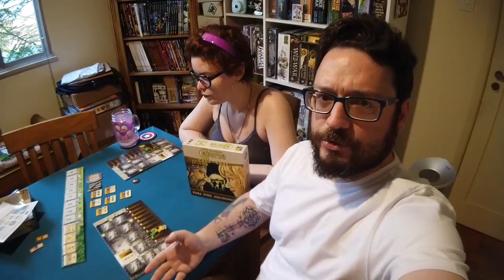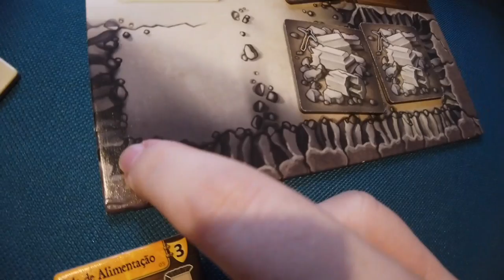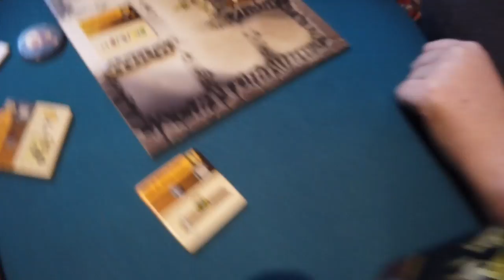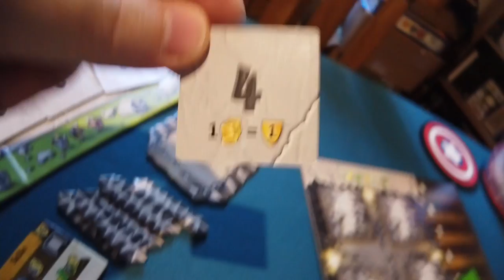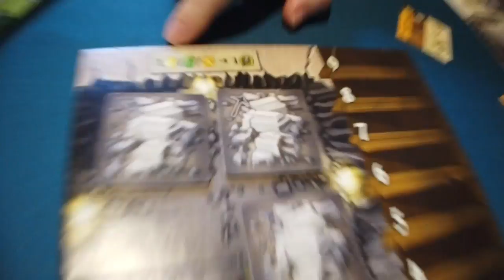Caverna: cave vs cave